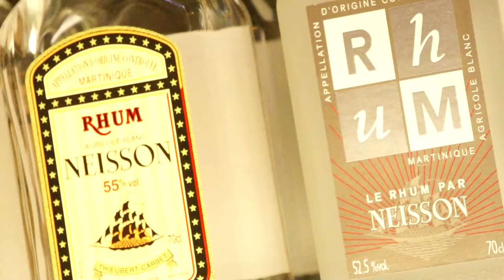Warehouse #1 - Neisson Rhum